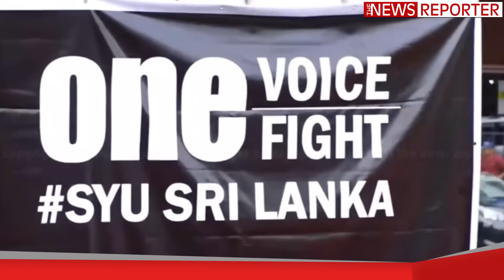අද දැකපු ඩීසන්ම මැයි රැලිය මෙන්න